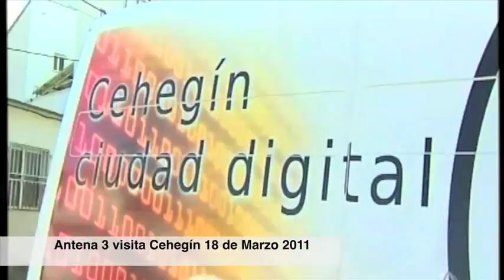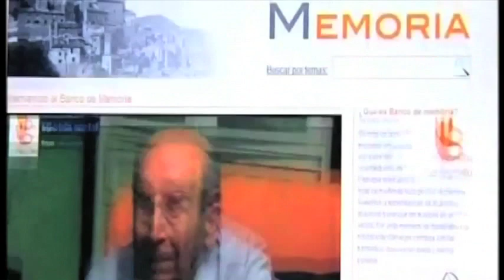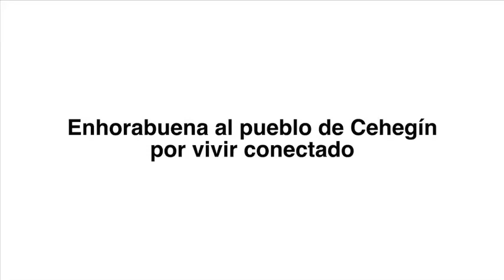Cehegín pueblo conectado y entrega de premios en antena 3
Aquí tenemos unos cuantos cortes sobre la entrega a Cehegín del premio "Pueblos conectados" que da la fundación Antena3. Al principio tenemos los vídeos que Antena3 ha emitido en sus informativos, de cuándo vinieron a grabar a Cehegín; los dos cortes del final, son grabaciones "detrás de la cámara", de la recogida del premio por parte de la representación de Cehegín, en la sede central de Antena 3 en Madrid, el pasado día 31 de marzo de 2011. Atención a la entrega de la Cruz de Cehegín por parte de nuestro Alcalde, al Consejero Delegado de Antena 3!.

Cehegín ha recogido en los estudios de Antena 3 TV el galardón de 'Pueblo Conectado', tras haber sido ganador de este certamen nacional, que reconoce la labor de aquellos municipios que mejor están trabajando para difundir el uso de las nuevas tecnologías entre los ciudadanos, así como las iniciativas más novedosas en este campo.

El alcalde de Cehegín, José Soria, y el concejal de Nuevas Tecnologías, Francisco Abril, se han desplazado hasta la capital española, donde han recibido el premio de manos del delegado del Grupo Antena 3, Silvio González, en una gala conducida por Carmen Bieger, directora de la Fundación Antena 3. Cehegín viene trabajando desde hace años en el acercamiento de las nuevas tecnologías a los ciudadanos, intensificándose esta labor con Cehegín Ciudad Digital.

Entre otras acciones, en el municipio se han implantado numerosas zonas wifi abiertas; más de dos mil personas han pasado por los talleres de formación para iniciarse en las nuevas tecnologías, destacando mujeres y personas mayores; se ha puesto en marcha la Administración Electrónica; y se van a convocar ayudas para adquirir nuevos equipos y conectarse a Internet en las pedanías.